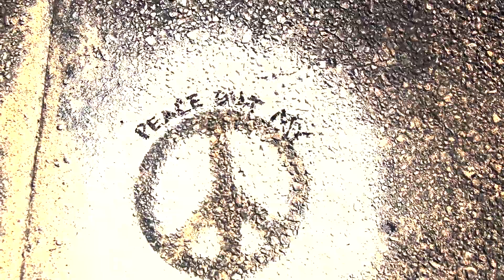Ace Cannons - The Blend Tape Music Video (Prod. by Vxnyl)